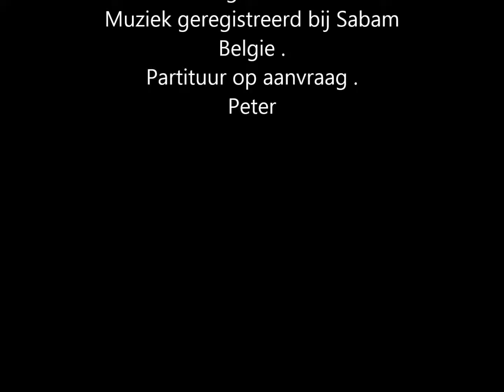Music for the Belgian Paralympics. Rio 2016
Gefeliciteerd met jullie toewijding, deelname en resultaten .